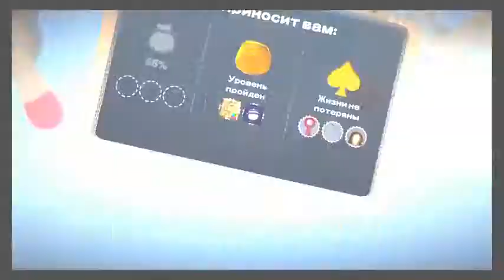Little Big Planet 3 Прохождение на русском Часть 1 ПРОЛОГ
Самые не реальные и крутейшие моменты из игр!